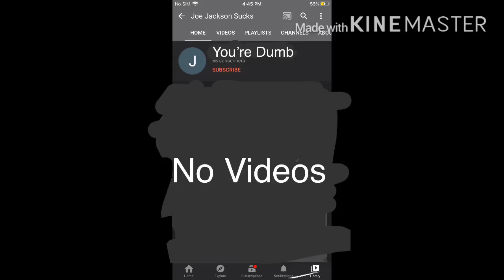I Edited A Bad Clones